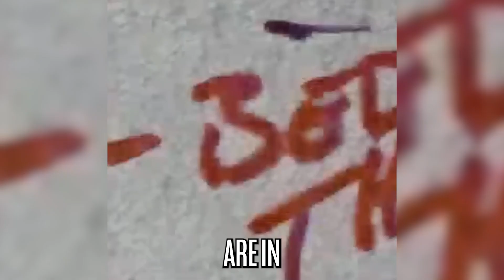How Netflix Did The Menendez Brothers Dirty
The Netflix series "Monsters: The Erik and Lyle Menendez Story" has been criticized for sensationalizing and misrepresenting details of the real life case of the Menendez brothers, who were convicted of killing their parents in the 1980s. While the show touches on the brothers' claims of being abused, it leaves out crucial evidence and moments from the trial. It even suggests the brothers had a romantic relationship with each other...